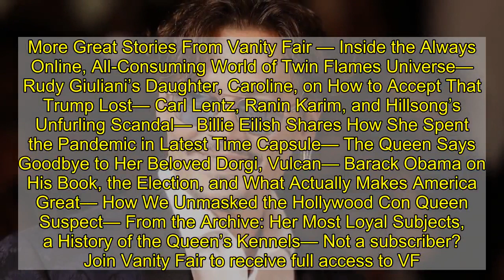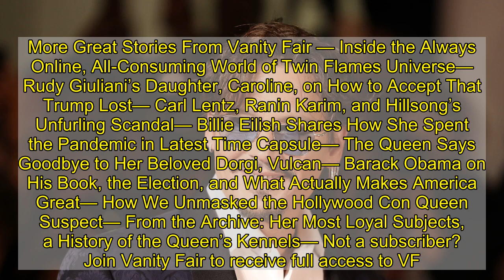Johnny Depp Will Reportedly Have to Turn Over His Communications With Every Famous Actress He’s Date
Despite losing his U.K. libel case against The Sun at the beginning of November over being called a “wife beater,” Johnny Depp isn’t done with the judicial system just yet. Not only has he decided to appeal that verdict, but the actor is also simultaneously pursuing a whole other $50 million defamation case against his ex-wife Amber Heard in Virginia. And in case this legal battle wasn’t already high-profile enough, as part of the case, Depp is reportedly going to have to turn over communications with all of his former romantic partners, which apparently includes about half of Hollywood’s A-list actresses. According to The Hollywood Reporter, the actor’s next court battle is shaping up to be even more revelatory than the last, as it threatens to pull a number of other big-name celebrities into the fray. Depp is reportedly obligated to produce for the court “all responsive communications” with his former romantic partners, which THR reports includes Angelina Jolie, Keira Knightley, and Marion Cotillard. Ellen Barkin has also already given a deposition in the U.K. case, claiming that Depp threw a wine bottle in her direction when they were dating. However, according to the Daily Mail, Depp said Barkin is simply holding a “grudge” against him. When Cotillard filmed Public Enemies with Depp in 2008, there were rumors that the pair flirted heavily on set and that their chemistry was palpable, despite neither confessing to a relationship, especially as Depp may have still been in a relationship with Vanessa Paradis at the time. Likewise, while there have been rumors about Jolie and Depp’s relationship for years, neither has ever confirmed anything romantic happened between them after meeting on the set of The Tourist, when Jolie was married. In fact, during filming, In Touch Weekly reported that the pair actually couldn’t stand each other. But in an interview that year, Depp also said of his costar, “She’s everything. She’s kind of a walking poem, Angelina is. She’s this perfect beauty but at the same time very deep, very smart, very quick, very clever, very funny, and also has a very perverse sense of humor.” Knightley has also never confirmed a relationship with the actor, but they did work on the Pirates of the Caribbean franchise together over the course of a decade. If the two stars did date, you’d certainly never know it from Depp’s Evening Standard interview during which he said, “Kissing someone you are not romantically involved with is always awkward, but the fact that Keira is 20-something years younger than me made it infinitely more awkward. Still, she was a good sport about it and we did what we had to do.” As a side note, Heard is actually one year younger than Knightley. And it’s not just dragging all of his famous exes into the trial that’s going to make this case more difficult than the last. THR points out that unlike the U.K. case, in this one, the burden of proof will be entirely Depp’s responsibility. To further complicate matters,